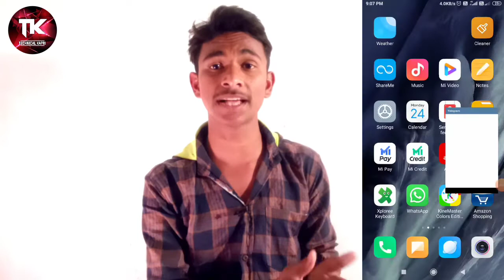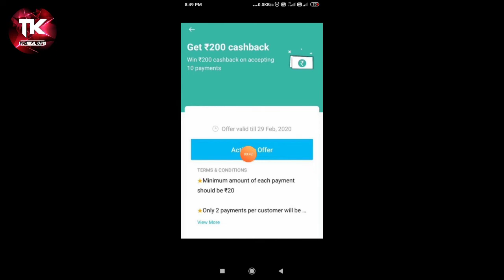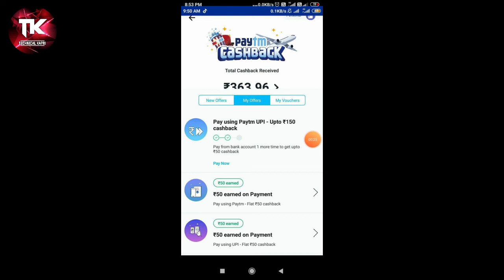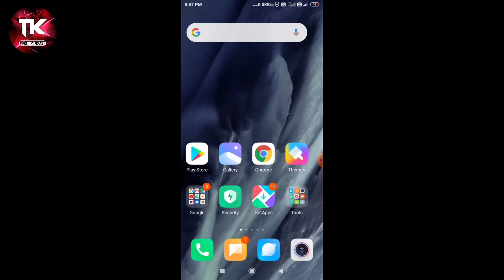₹100 +₹100 Unlimited PhonePe Merchant Loot !! Paytm New Upi Offer !! PhonePe New Merchant Offer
₹100 +₹100 Unlimited PhonPe Merchant Loot !! Paytm New Upi Offer !! PhonePe New Merchant Offer

1. Phonepe New Merchant Offer
2. Phonepe New Merchant Offer Term and Conditions
3. Phonpe Merchant Offer
4. Paytm New Upi Offer
5. Phonepe New UPI offer
6. Phonepe new offer
7. Paytm New Offer
8. Phonepe New Scratch Card Offer
9. Today Best Offer
10. 2020 Best Offers

Unlimited Trick
H@ck Trick
New H@ck Trick
New Apk
Usa No Trick
Unlimited Refer Bypass Trick
Unlimited Refer Trick
Online Script
New Online Script
Android Phone Sa paisa Kasa Kamaya
Online Refer Script
Unlimited Trick Today
New App Game Khalkar Paisa Kasa Kamaya
Earn Paytm Cash By Playing Game
New Trick
One Device Trick
One device H@ck Trick
One Device Working Trick
New Unlimited Trick Today
Today New Unlimited Trick
Today New H@ck Trick
Today H@ck Trick
Free Paytm Recharge
Best app
5000Rs Paytm cash
Online Money
Free Recharge

NOTE: THIS VIDEO IS ONLY FOR EDUCATIONAL AND INFORMATIONAL PURPOSES. I Anirban from Technical Kapri channel can't guarantee that you will make money from this or any of my video.